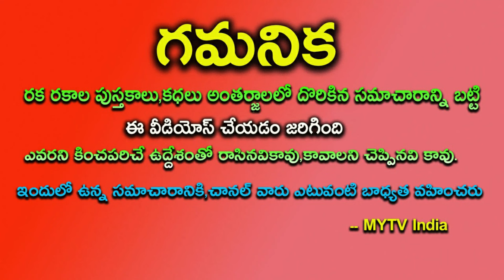3 అదృష్ట రాశులు- సంపద అంతా వీరిదే! ఉద్యోగంలో ప్రమోషన్​.. జీవితంలో సంతోషంaugust2024astrology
3 అదృష్ట రాశులు- సంపద అంతా వీరిదే! ఉద్యోగంలో ప్రమోషన్​.. జీవితంలో సంతోషంaugust2024astrology